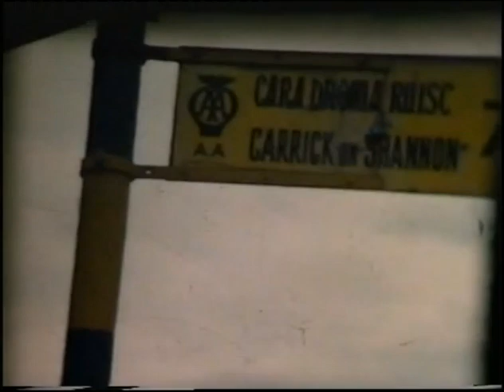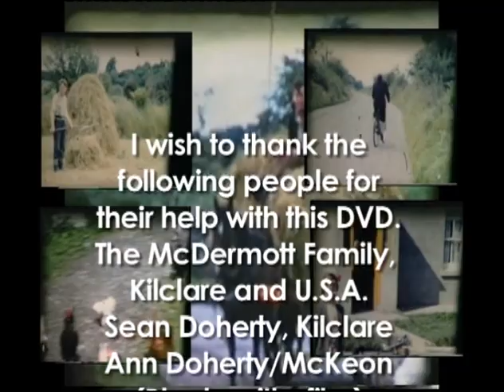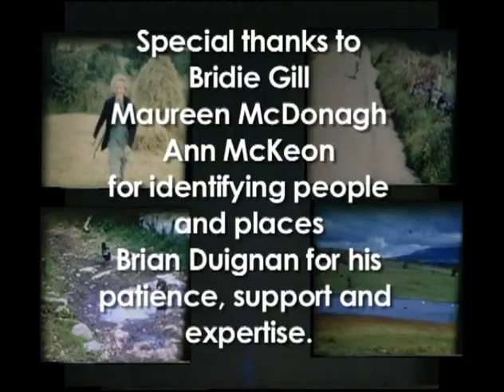Kilclare Co. Leitrim History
Old Footage mainly from Kilclare, Co. Leitrim and other parts of Kiltubrid and Co. Leitrim

Narrated by Marie Donoghue nee Beirne.

Material provided by:
The McDermott Family Kilclare & USA
Sean Doherty Kilclare
Ann Doherty nee McKeon (Blacksmith Film)
Kathleen McManus (Marcelanas Film)
Willie Keane (Sheemore Photo)
Patsy Guckian (Letterfine Creamery)

Information in Video provided by:
Bridie Gill, Maureen McDonagh and Ann McKeon

Video Digitized and Remastered by Brian Duignan